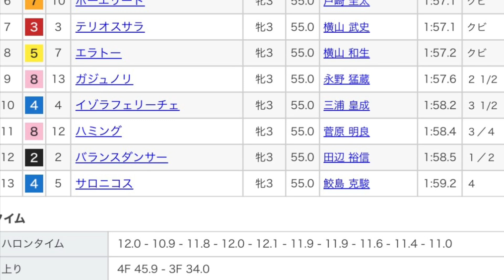第9回紫苑ステークス[競馬予想1着クリスマス！]証拠予想動画は当チャンネルのショート動画にあります！